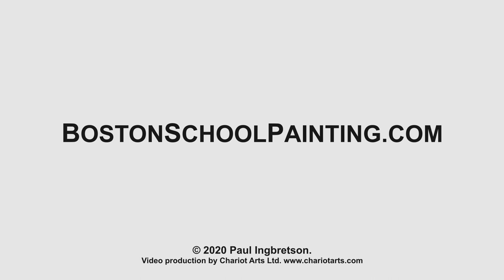Composing from the Center or from the Background? #121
The Center of Interest and its surroundings must hang together. Creating a great center of interest is essential but does not necessarily lead the process which, given a fixed  architectural setting, for example, may not even be possible.
In Response to a Recent composition workshop participant